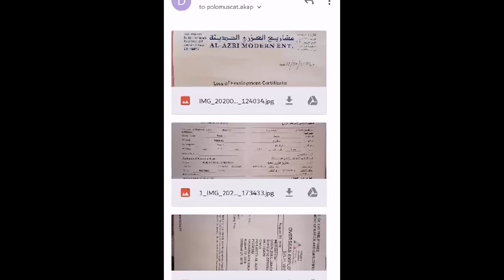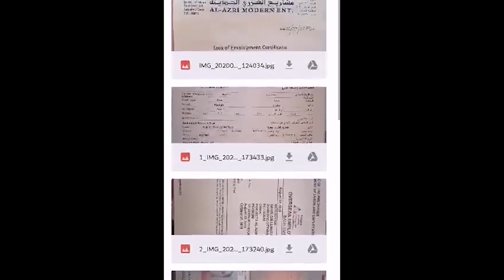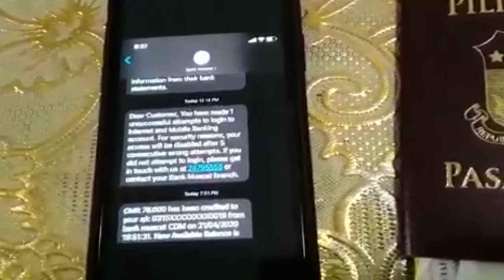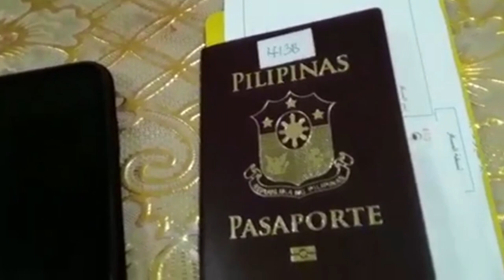Proof! DOLE AKAP for OFWs $200 Cash Assistance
PAUNAWA: Ang mga sumusunod na video ay galing sa mga taga subaybay ng Juan in Oman at nagparating ng mensahe na sila ay nakatanggap na ng $200 DOLE AKAP Cash Assistance. Ito po ay hindi kumukatawan sa anu mang figures or data ng mga actual recipient ng POLO OWWA.

Mga OFWs sa Oman nakatanggap na ng $200 DOLE AKAP one-time cash assistance.

Qatar $200 DOLE AKAP one-time cash assistance.
Bahrain $200 DOLE AKAP one-time cash assistance.
UAE $200 DOLE AKAP one-time cash assistance.
Taiwan $200 DOLE AKAP one-time cash assistance.
Singapore $200 DOLE AKAP one-time cash assistance.
Hong Kong $200 DOLE AKAP one-time cash assistance.
Oman $200 DOLE AKAP one-time cash assistance.
Kuwait $200 DOLE AKAP one-time cash assistance.
Saudi Arabia $200 DOLE AKAP one-time cash assistance.